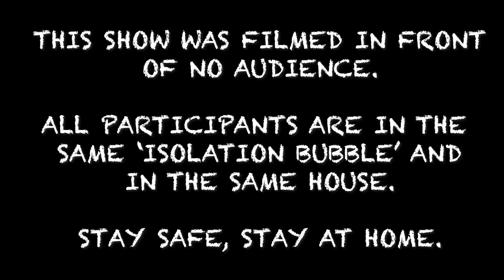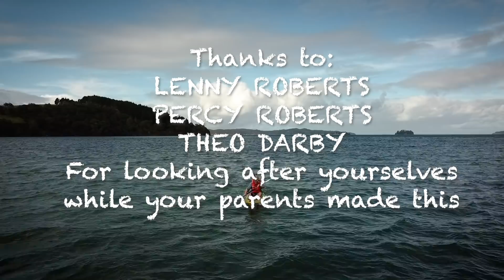The Alone Rangers S1 E6 - The Finale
Bill gets the news he has been dreading, we are at level 2…but will he tell Ron?

Starring.
Rhys Darby as Bill Napier
Jonno Roberts as Ron Bradman
Jamie Bowen as Jason Chaseman

Written by Rhys Darby

Directed, DP'd and onlined by Dean Cornish

Produced by Rosie Carnahan-Darby for Darbmeister Films

First AD Georgia Hatzis
Camera held by Finn Darby
Edited by Jamie Bowen and assisted by Finn Darby

Original music by Jonno Roberts

Thanks to Lenny and Percy Roberts and Theo Darby for looking after themselves while their families put this nonsense together.

A Darbmeister Films and Speed Media Ltd Production